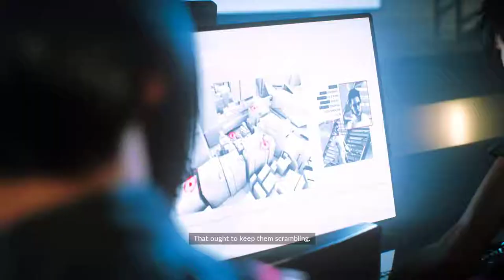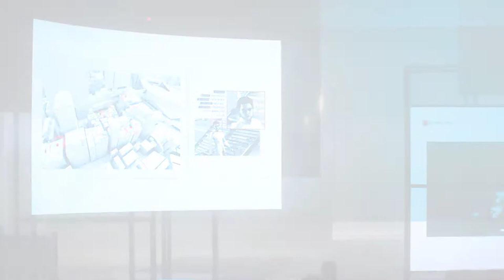Mirror's Edge Catalyst [6] Flying High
Well, I was going to say that it was obvious Cat wasn't actually dead, but now I'll say that it's obvious that Cat isn't actually dead and was adopted by Kruger.